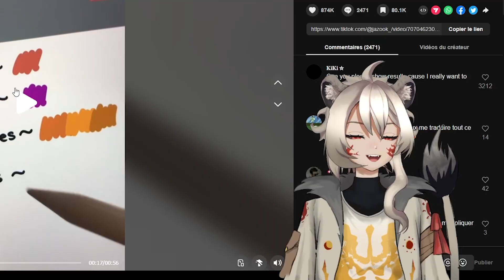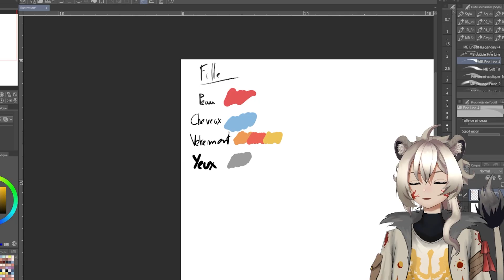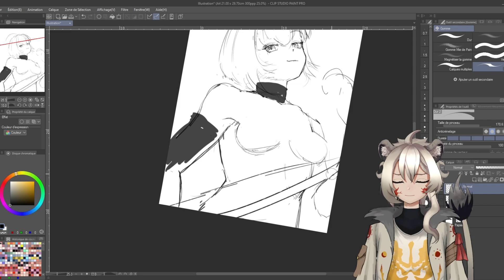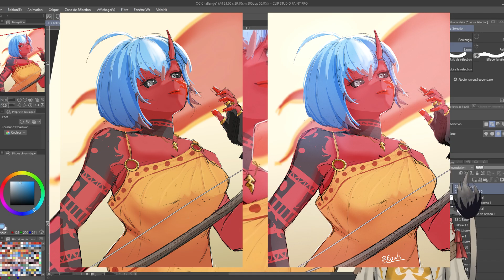SORTIR de ton ARTBLOCK en 3 Minutes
Bon Déjà commençons par le plus important je sais que cette vidéo ne vous aidera pas forcement Mais J'vous conseille quand même de tenter l'exercice pour dessiner en période de Art Block
Je bosse sur les prochaine vidéo de la chaine vous en faites pas si ça prend du temps.
Et Profiter bien de la vidéo :D

Si vous souhaitez soutenir la chaine !

Je fais aussi des live sur Twitch Hésitez pas à passer !